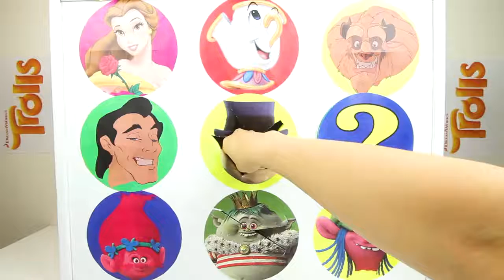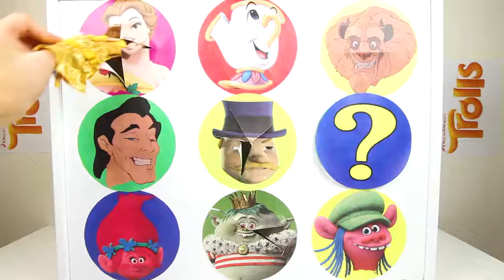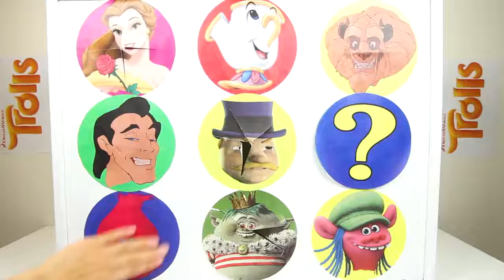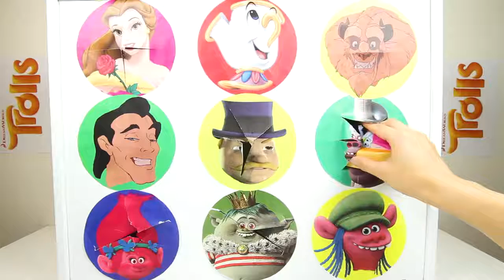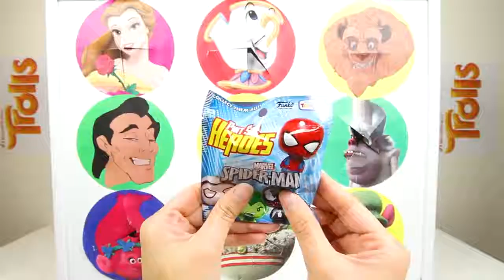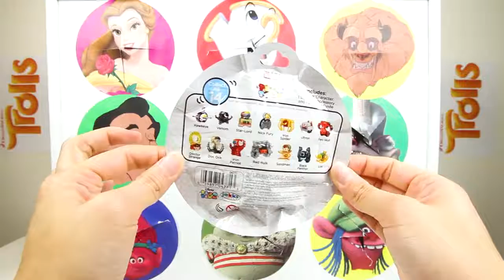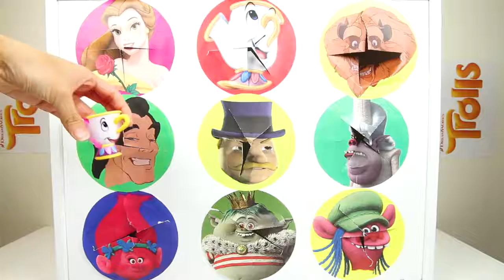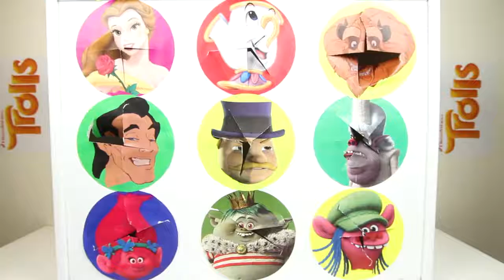Trolls Movie Poppy and Bergens, Beauty and the Beast vs Villains Game Part 2 | Ellie Spark